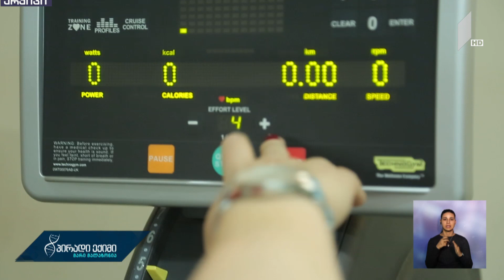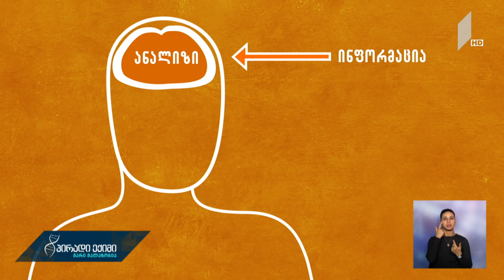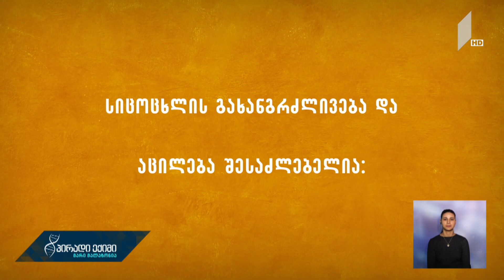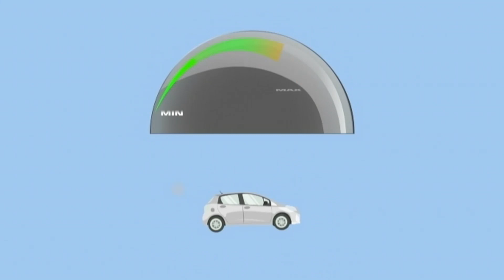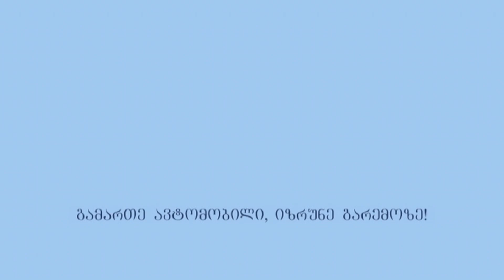"პირადი ექიმი - მარი მალაზონია" - სტრესის მართვა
სტუმარი: თამარ ედიბერიძე - ბავშვთა ნევროლოგი.